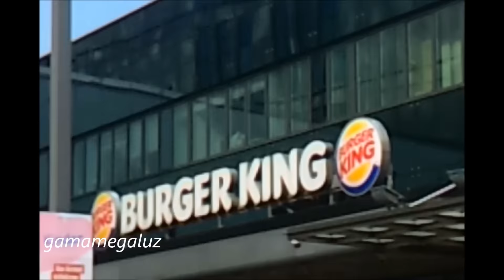Se reían de estos 2 percusionistas callejeros Franceses miren el resultado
TOP 20 Vídeos mejores en @gamamegaluz : entertainment, Best Drummer Ever [HD]
N.1 Se reían de este guitarrista callejero Polaco miren lo que paso, Street talent best guitarist =

N.3 Se reían de estos dos percusionistas callejeros Franceses miren lo que paso, Street musicians Berlin =

N.6 Se reían de este cantante callejero cubano miren lo que paso, Cuba Talented musician on the street =

N.7 Acróbata Mexicano talento en la calle, Acrobat Mexican street talent, Mexicain acrobat talent de rue =

N.8 Se reian de este actor abuelo Polaco miren lo que paso, Casting of 127 aspiring grandfather Triumph =

N.9 Solista Berlinesa talento en la calle, Berlin soloist street talent, Talento de rua de Berlin =

si tomas alcohol lleva a tu mascota , recommend you
Como dibujar con pirografo a SEKHMET diosa leona, I recommend you
Como dibujar con pirografo a Wiracocha Dios ancestral, I recommend you
Como dibujar las líneas de Nazca precisión de Pulso 74%, I recommend you
Como dibujar un paisaje efecto sombra, I recommend you
Como dibujar un escorpión 3D para tatu, I recommend you
,Botón de Plata!Como dibujar Diosa EG a Tinta, I recommend you
Botón de plata para Como dibujar paisaje simple, I recommend you
Como dibujar un lobo aullando para hacer tatu, I recommend you
botón de plata paracomo dibujar + diseñar tortuga para tatuaje, I recommend you
Como dibujar al hombre del futuro, I recommend you
Botón de plata para Como dibujar al Che + Plantilla, I recommend you
Talent on the street 2 batteurs à Berlin, Talent på gatan 2 drummers i Berlin,Talento na rua 2 bateristas em Berlim